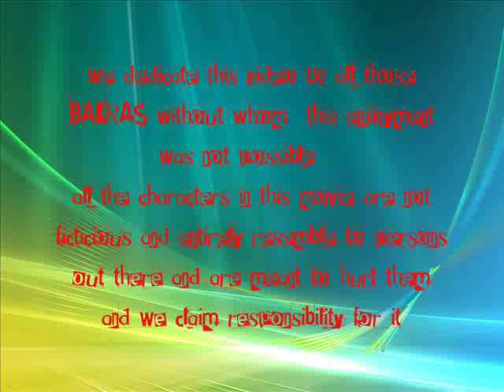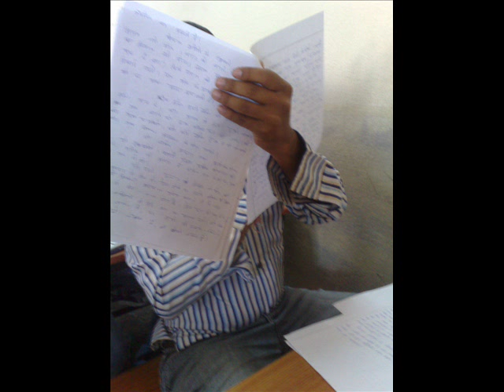Aurora Degree College- Farewell-09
Aurora Degree College Ka Farewell For The Year 2008-09